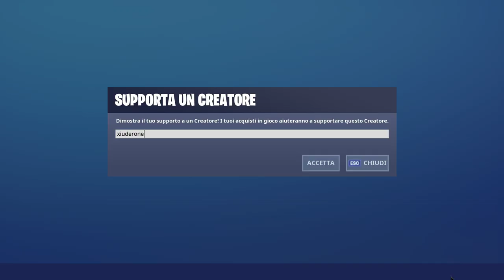NEGOZIO FORTNITE 30 SETTEMBRE | SPECIALISTA SURVIVALISTA!! | FORTNITE ITEM SHOP TODAY